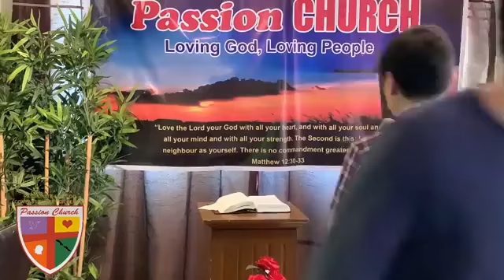Every crisis Christ is the solution (26/04/20) Sunday FB live Service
how to live a better life as a teenager,
how to live a better lifestyle,
how to live a better life in 2020,
how to live a better life with god,
how to live a better life 40 easy tips,
how to live a better happier life,
how to live a better christian life,
how to live a better life 2020